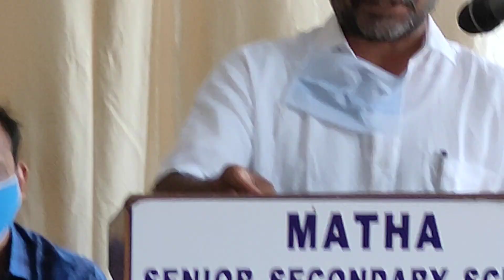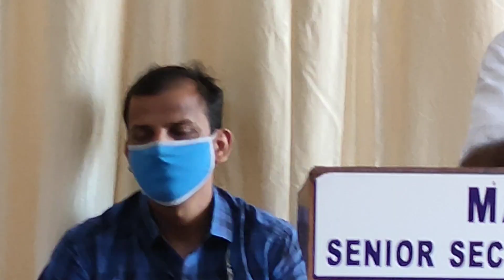CBSE ONLINE KALOTSAV 2020 INAUGURAL CEREMONY. INAUGURATED BY SRI A M ARIFF, M P ALAPPUZHA